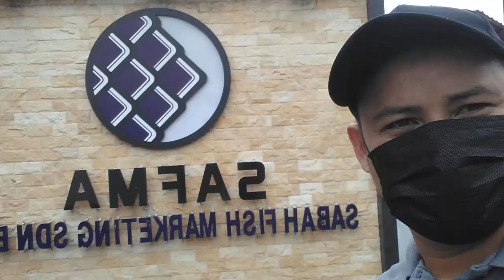Jeti Boat ke Pulau Gaya Sabah